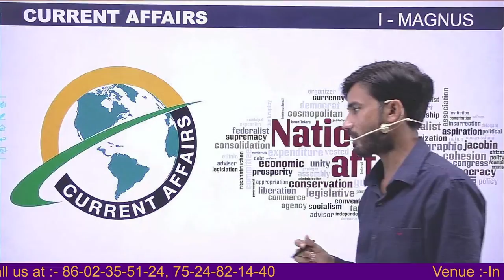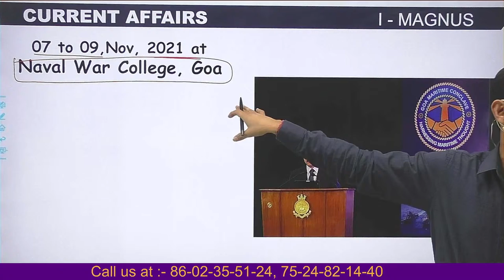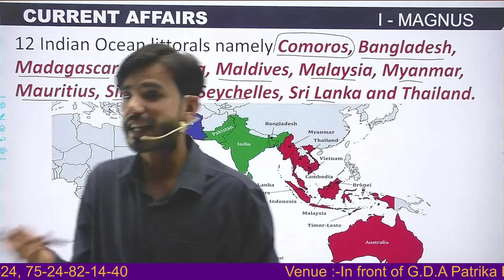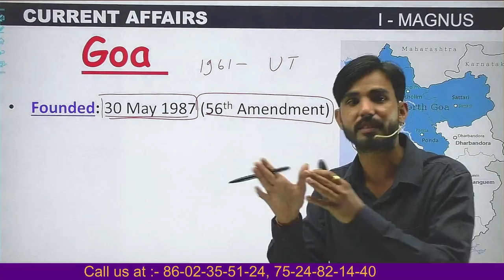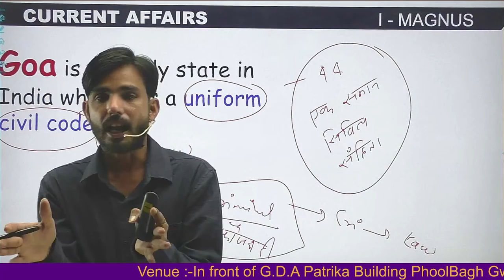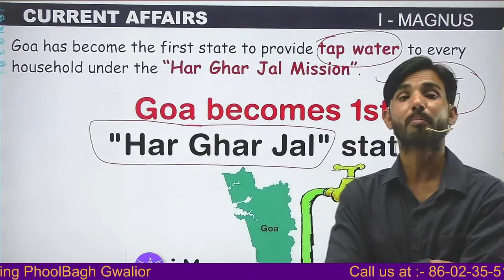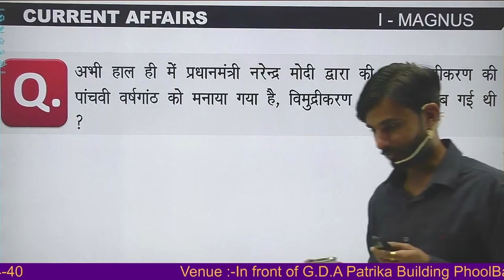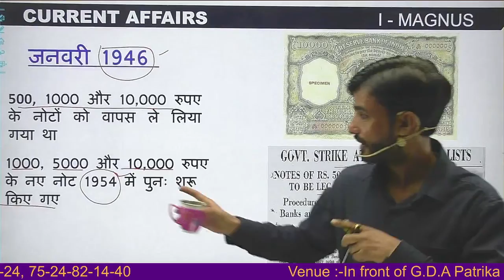Current Affairs || MPPSC Pre || 1st to 15th नवंबर की राष्ट्रीय घटनाएं Part-2 By- Sanjeev sir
In this session, We shall discuss current affairs 2021 booster Theory in English and current affairs in Hindi that are useful for all competitive government exams like MPPSC, MPSI, MPSC Forest and also covers Static General Knowledge and General awareness for upcoming government exams vacancy 2021.
Welcome to i-MAGNUS - India's Best Government Exam Preparation Channel. Prepare for MPPSC, VYAPAM Exams (MP Forest, MP SI, Patwari, MP Police, Jail guard, MPPGCL).

In this session, Instructor Adv. Sanjeev Sir will discuss the Current Affairs || MPPSC Pre ||   1st to 15th नवंबर की  राष्ट्रीय घटनाएं  Part-2 one of the most important topics for UPSC, MPPSC, MP-SI, SSC, VYAPAM, Railway & Other Competitive Exam

Adv. Sanjeev Sir  is one of the top educators for MPPSC &VYAPAM  with over 8+ years of teaching experience.